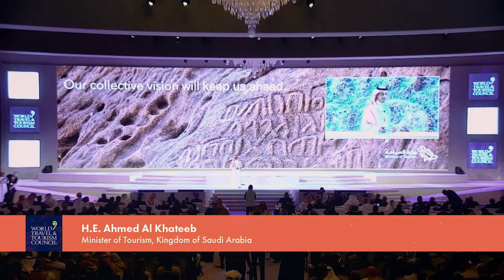WTTC Saudi Arabia 2022 Global Summit Highlights Copyright © World Travel & Tourism Council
Any reproduction without the World Travel & Tourism Council's written consent or illegal distribution of the content in any form will result in immediate action against the person/companies concerned.